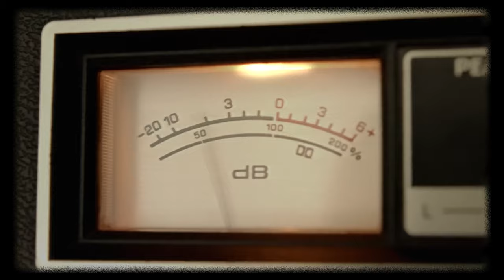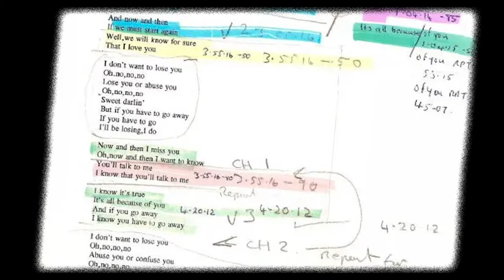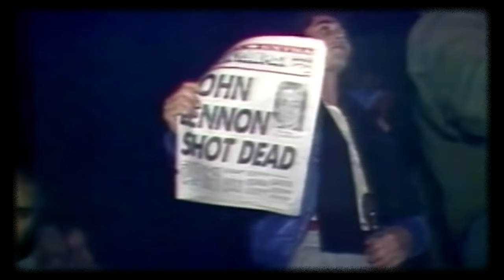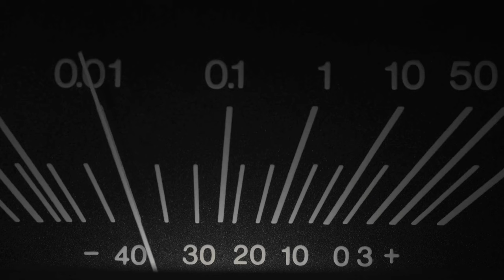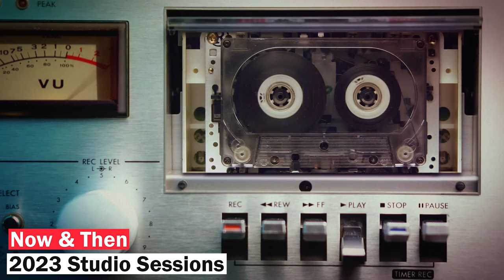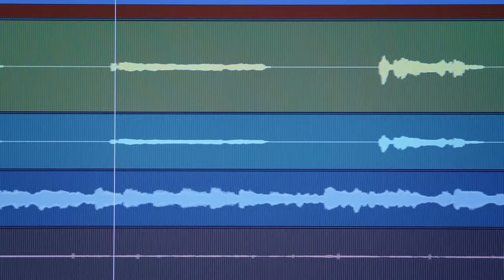How THE BEATLES made Their LAST SONG (Now and Then)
Learn more about using AI in music and How Nirvana is planning to bring KURT COBAIN Back to life!